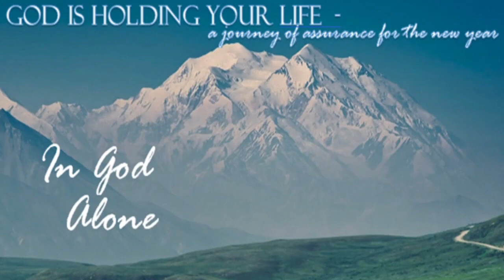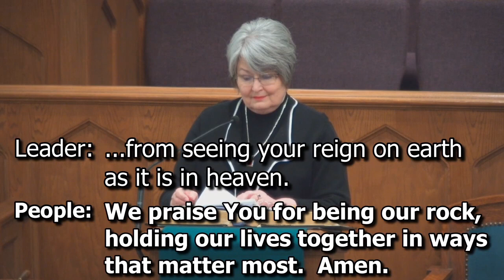01/24/2021 - The Gathering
Prelude
Welcome & Call to Worship
Opening Song
Opening Prayer